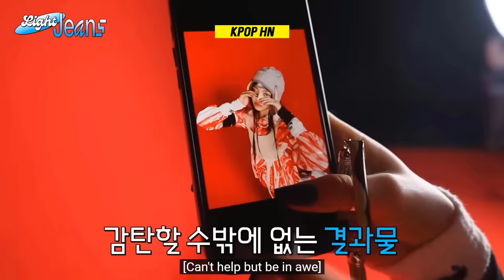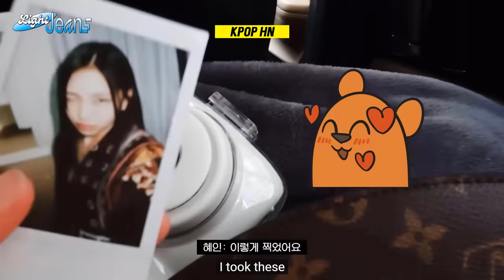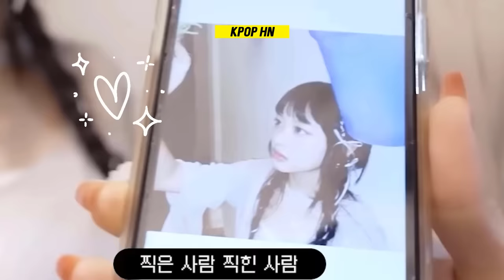NewJeans Reaction To Themselves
Newjeans' responses to their videos are always entertaining. The girls couldn't contain their laughter as they saw themselves being silly. What do you think of Newjeans' members' reactions to their video? .  In addition to the humorous, members of Newjeans were constantly exclaiming "so cute!". Of course, our babies are too adorable for this world. And no matter what they do, you can't help but adore them.  This video will gather Newjeans' humorous and adorable reactions to various videos and pictures of themselves. Enjoy!